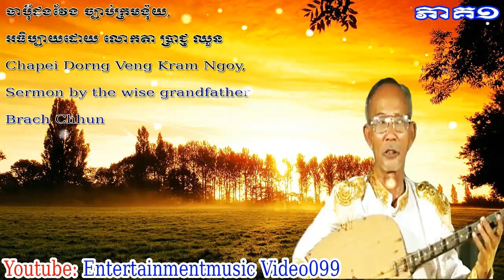បណ្តាំក្រមង៉ុយ| Bondam Krom Ngoy Repeat by Brach Chhun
បណ្តាំក្រមង៉ុយ
Bondam Krom Ngoy Repeat by Brach Chhun